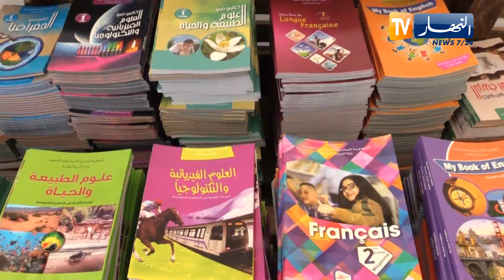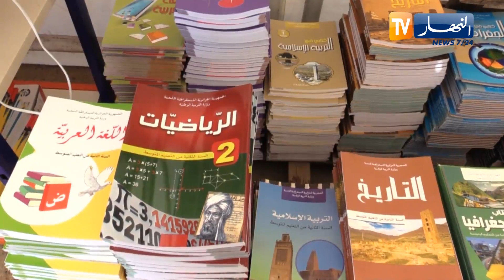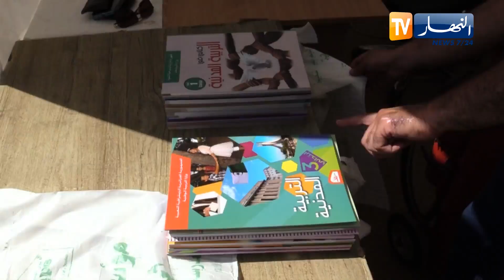وفرة الكتب المدرسية وأسعار مستقرة .. أولياء التلاميذ يعبرون عن ارتياحهم